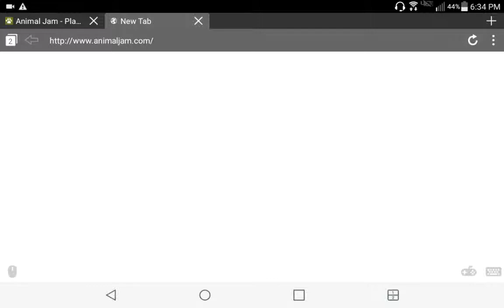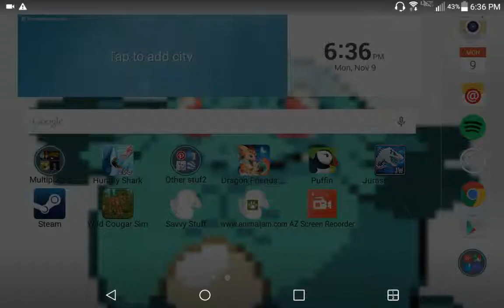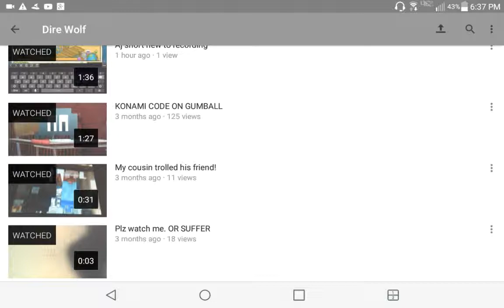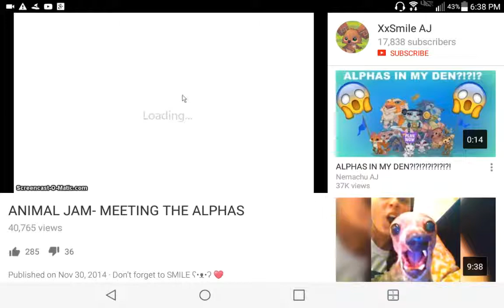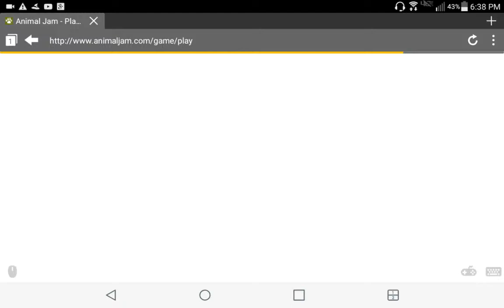Introducing: Moo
Kwwi2ioaowkqpakqmak8q